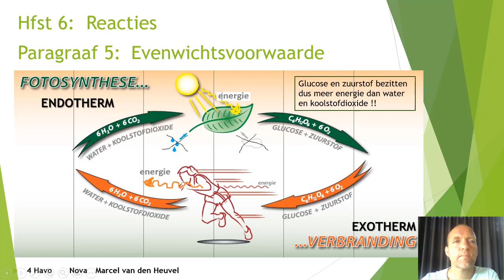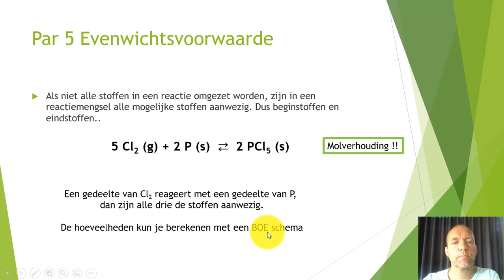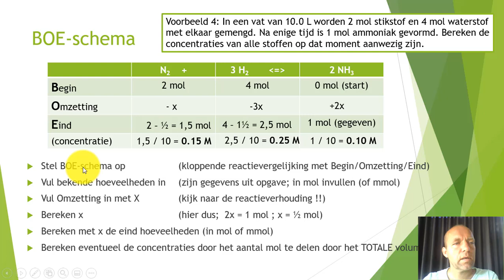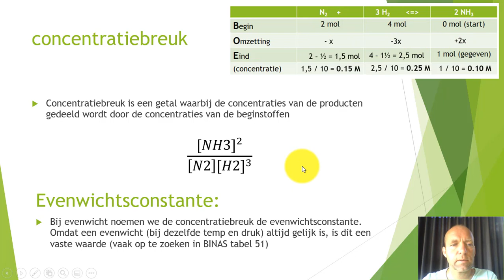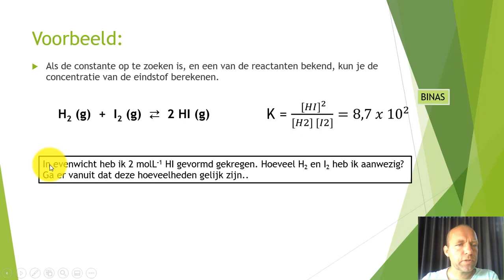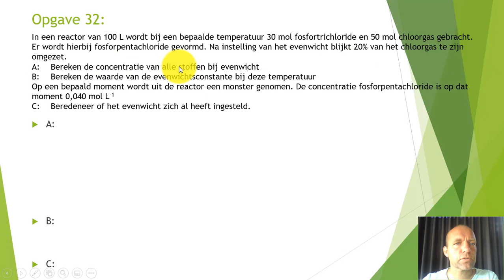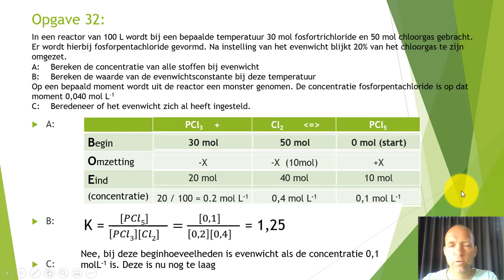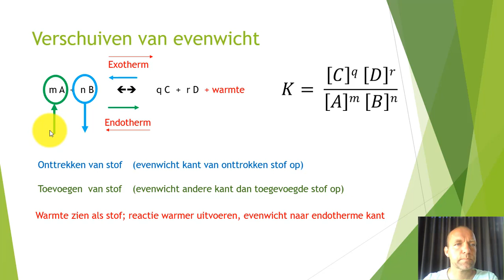hoofdstuk reacties voor havo en vwo; evenwichtsvoorwaarden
In deze video wordt het BOE schema uitgelegd waarmee je de verschillende concentraties van stoffen kunt berekenen tijdens het evenwicht van een chemische reactie. Deze video is voor havo scheikunde leerlingen